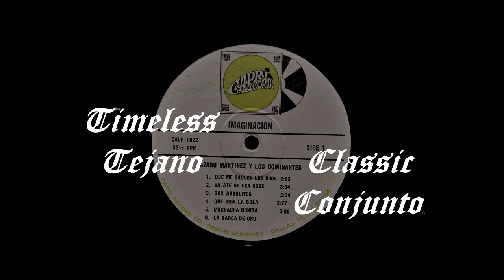Lazaro Martinez y Los Dominantes - Dos Arbolitos